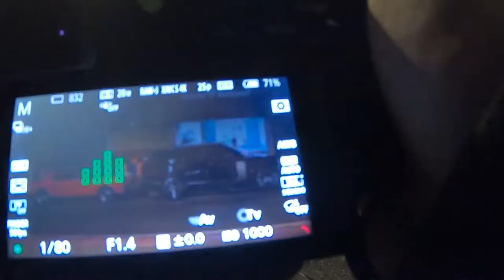POV Night street photography Santo Domingo EP.01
Probando la camara Sony A6300 Mas el lente SIGMA 30MM 1.4 en la zona colonial de Santo Domingo.